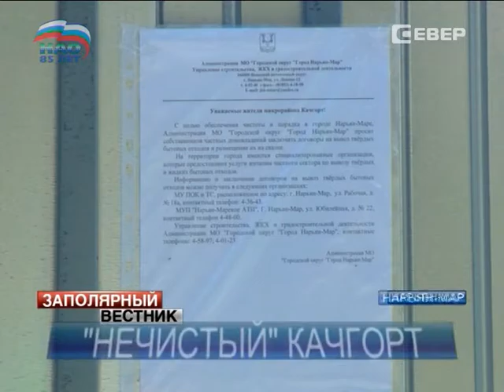Кто в ответе за мусорные горы в Качгорте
Жители микрорайона Качгорт бьют тревогу. На протяжении нескольких недель оттуда не вывозят мусор. Гора с бытовыми отходами с каждым днем становится выше и зловоннее. Кто виноват и как решить проблему?!